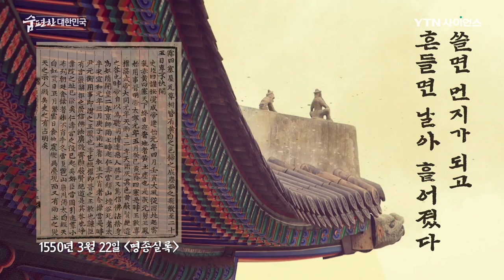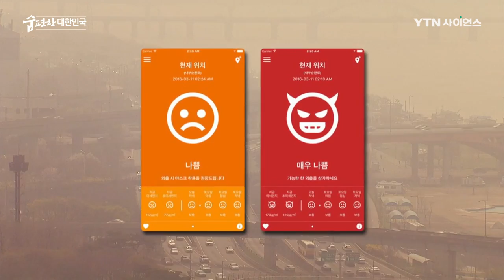이 황사가 몽골에서 왔다고? 위성사진으로 확인 들어갑니다 [맑은 공기, 숨 편한 대한민국] 92회 / YTN 사이언스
마음 놓고 숨쉬기 두려운 시대, 오염된 공기와 그 해결방안을 모색하기 위한 대국민 캠페인!

(맑은 공기, 숨 편한 대한민국)

3월, 중국에서 발생한 10년 만의 강력한 황사가 한반도로 유입되면서 한국도 미세먼지 나쁨과 매우 나쁨 수준을 보였다.

하지만, 중국은 ‘중국발 황사’라는 한국 언론에 불쾌감을 드러내며 발원지가 몽골이라고 주장했는데, 나사와 우리 위성사진을 통해 중국발 황사라는 것이 드러났다.

이처럼 계속되는 미세먼지 분쟁을 해결할 방안은 없는지 살펴본다.